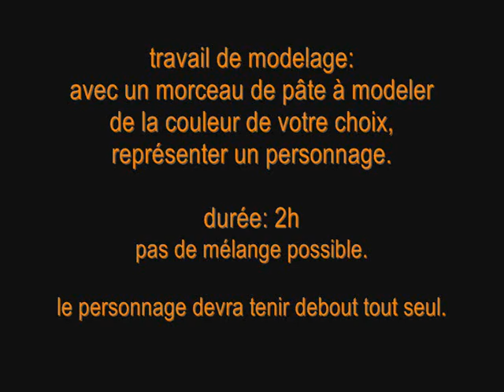projet film 4sp2 modelages 0001